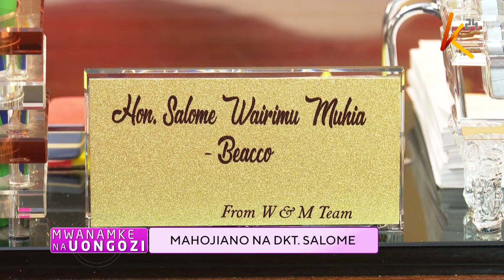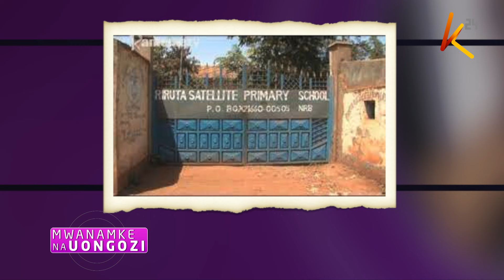Mahojiano na Dkt. Salome, katibu mkuu wa idara ya kurekebisha tabia- Mwanamke na uongozi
Jamii inahimizwa kuwapa fursa wafungwa waliomaliza vifungo vyao ili waweze kuanza maisha mapya kwa urahisi. Katibu mkuu wa idara ya kurekebisha tabia, dkt. Salome Beacco, ameweka wazi kuwa wafungwa hupitia mchakato wa marekebisho ya tabia, akisisitiza kuwa mtu mwenye makosa anaweza kubadilika kuwa mwema. Magereza 135 nchini yanahudumia wafungwa wapatao 62,000. Katika makala ya “mwanamke na uongozi,” dkt. Salome alielezea pia nafasi yake kama kiongozi katika wizara ya usalama, akiwahimiza wanawake kuchukua nafasi za uongozi katika sekta hiyo.